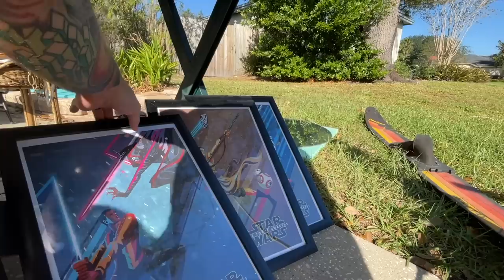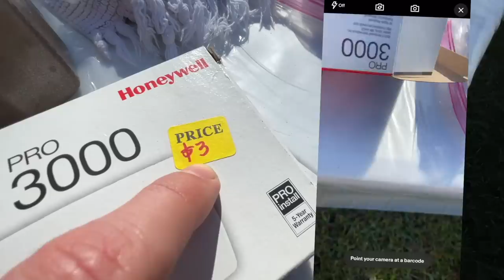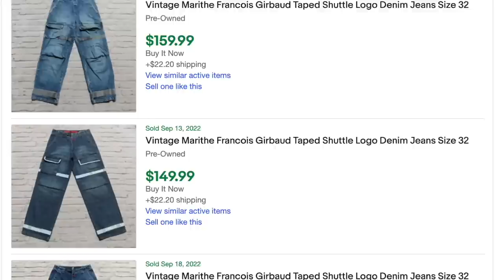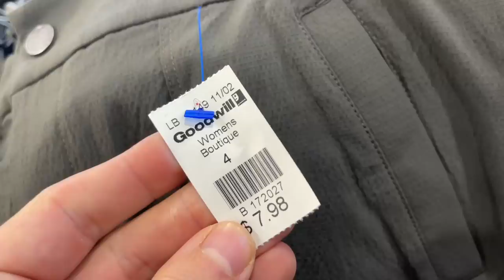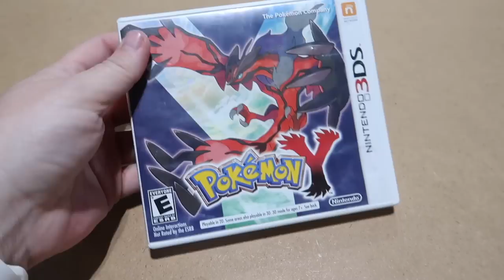Our BEST Yard Sale Flip Ever!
This is the most money we've ever made on a single yard sale flip!

If you'd like to send us mail:
Ralli Roots
11705 Boyette Rd.